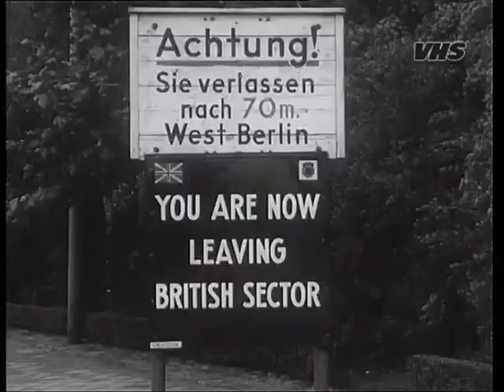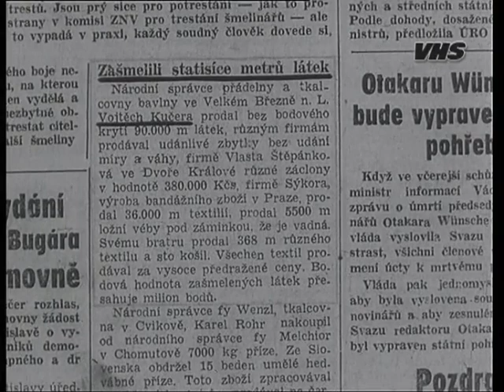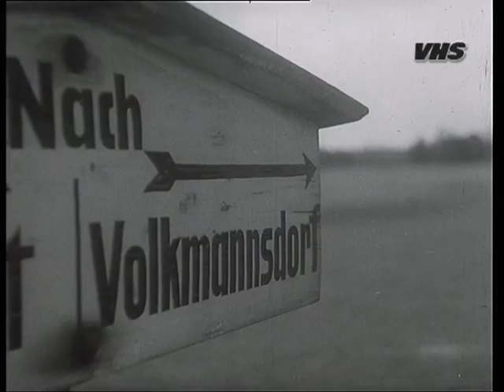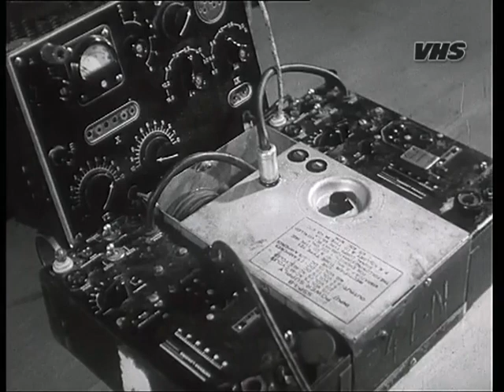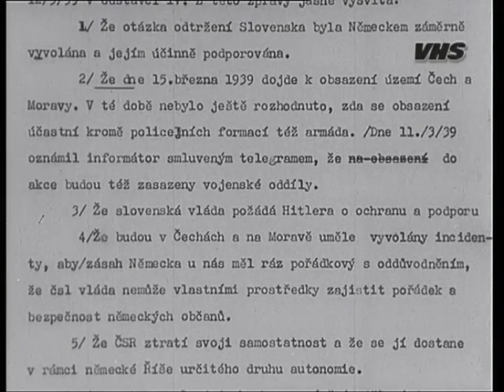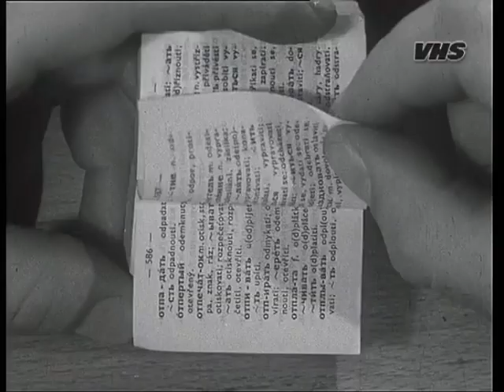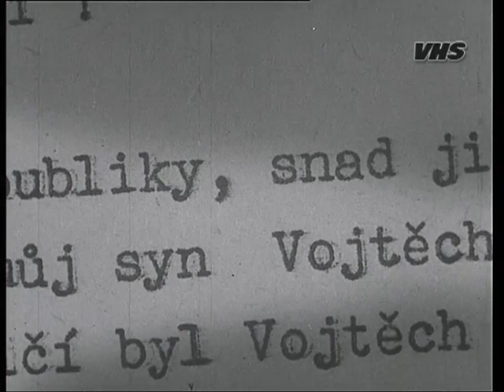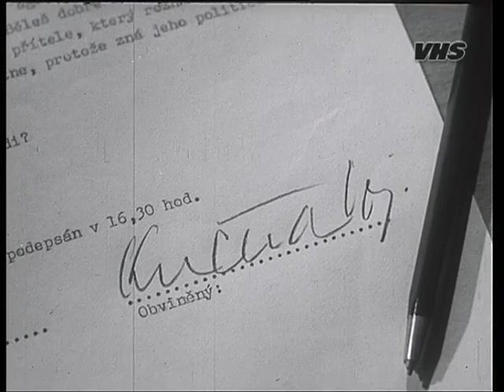Agent K vypovídá (1960)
(Československý armádní film)